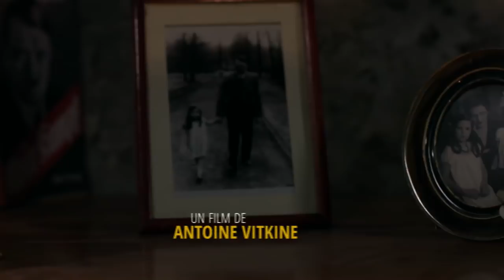TEASER : Magda Goebbels, la première dame du 3e Reich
Premières minutes du film d'Antoine Vitkine " Magda Goebbels, la première dame du 3e Reich "

Projection en avant-première mercredi 13 septembre à 20h30 au MJLF Beaugrenelle